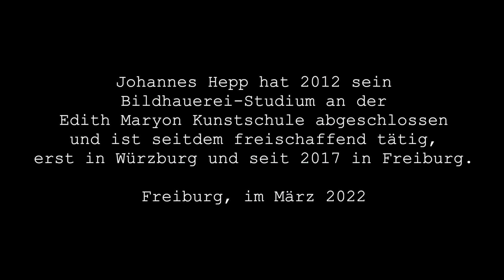Johannes Hepp, Bildhauer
Im März 2022 besuchte ich den ehemaligen Würzburger Bildhauer Johannes Hepp in seinem neuen Atelier in Freiburg. Es entstand ein Film Portrait und wir fotografierten zusätzlich schöne Portraits.